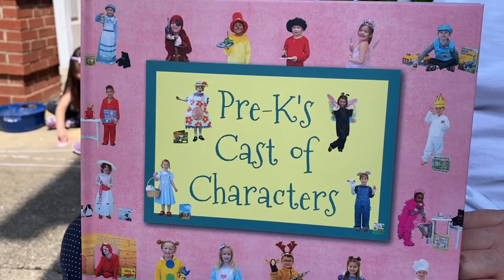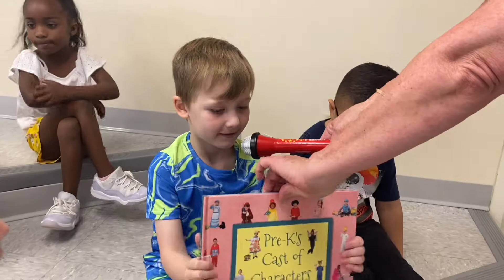PreK's Cast of Characters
This special book will be available for auction on May 16th from 7-8pm on our Facebook page. This is a fundraiser and all proceeds will go to support Immanuel Preschool.